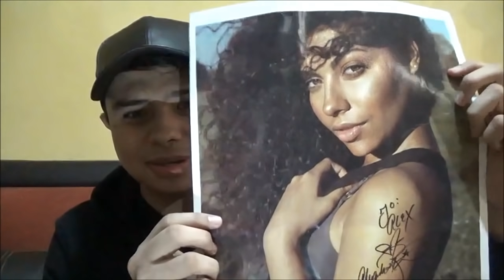CONOCI A ALEXANDRA REID!